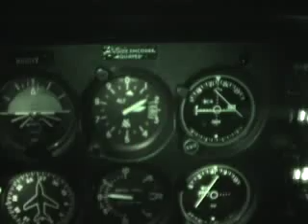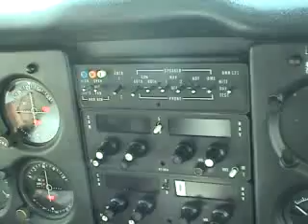Wyoming by air